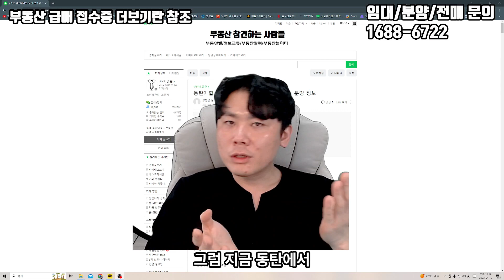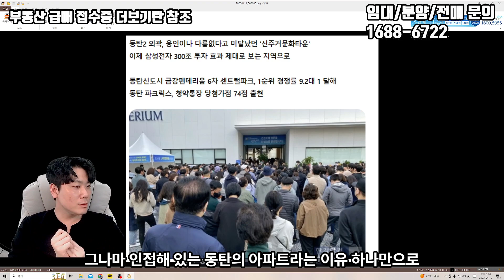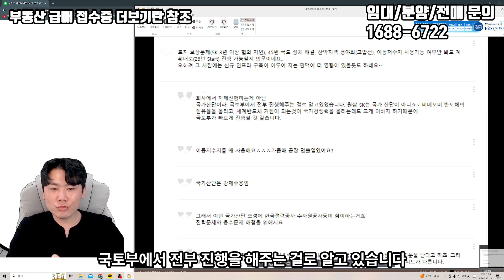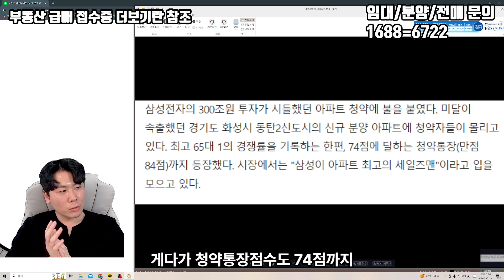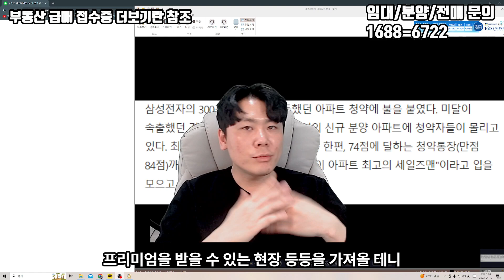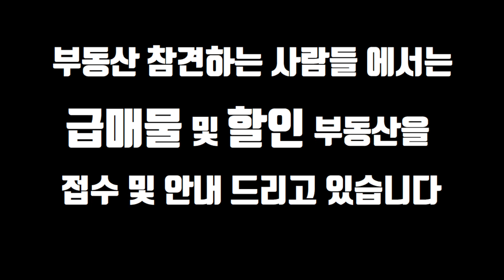힐스테이트 동탄 르센텀을 곁들인 용인 반도체 클러스터가 동탄에 무슨 영향을 미칠까?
부동산 참견하는 남자는 같이 부동산 공부를 하며 정보를 나누는 채널입니다
함께 성장하고 함께 부자됩시다!